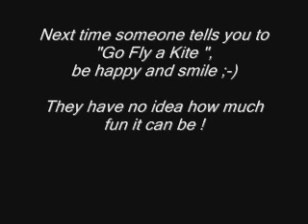A beautiful kitesurfing day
If I had only one more hour in this planet, I'd wish to spend it gliding on the water, kite in the air, towards the beautiful sunset...